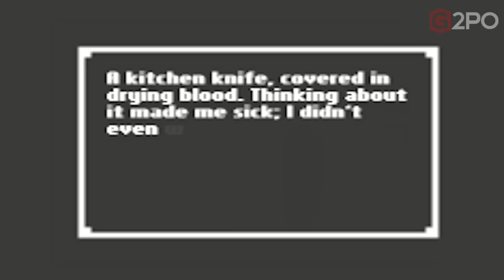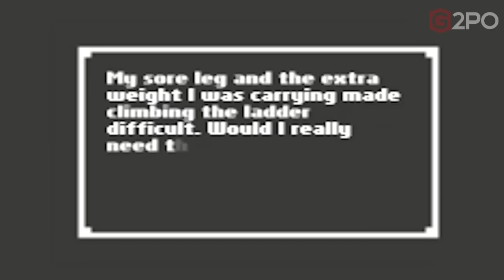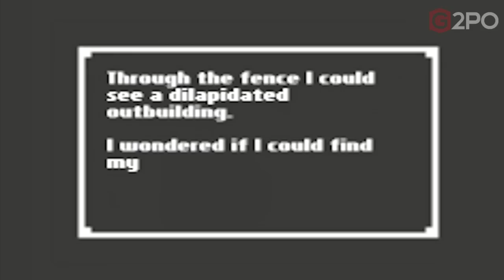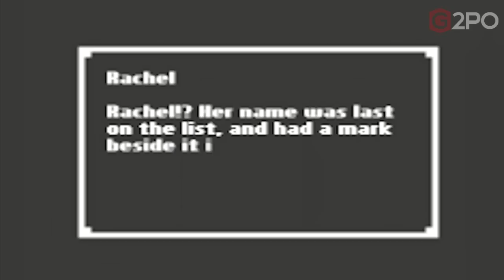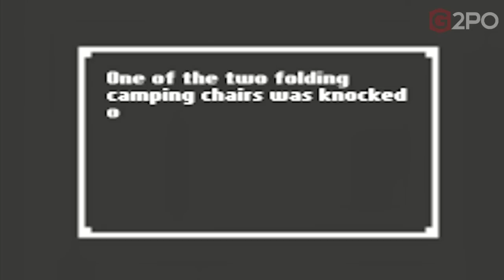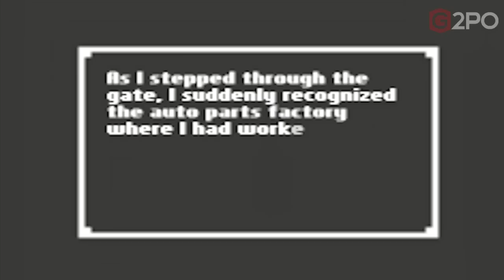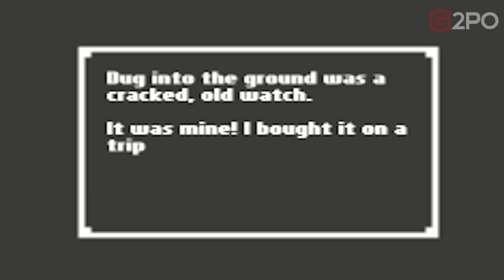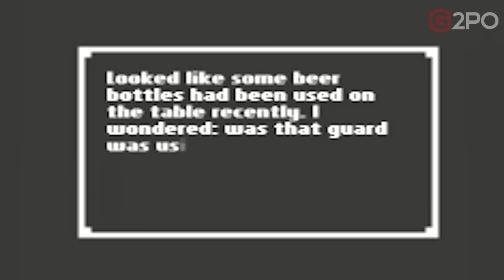Home: Am I Being Set Up Here? (Part 2)